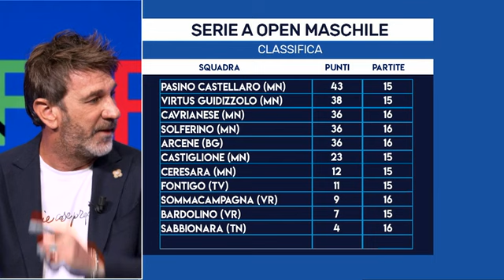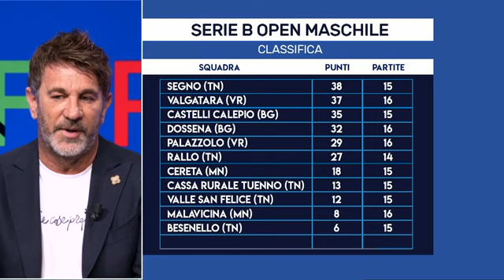16^ puntata 2023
Rivedi la sedicesima puntata del magazine per la stagione 2023!
In studio, il vice presidente federale Flavio Ubiali ed il rappresentante della Commissione Attività Giovanile Benhur Tondini.